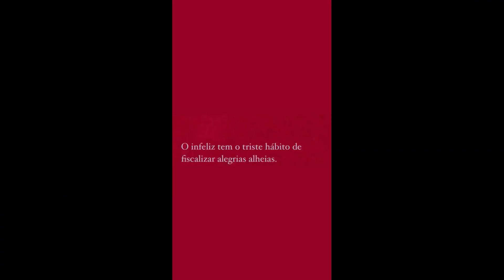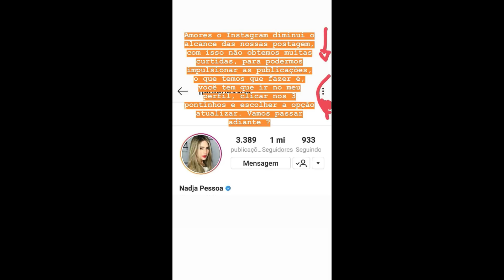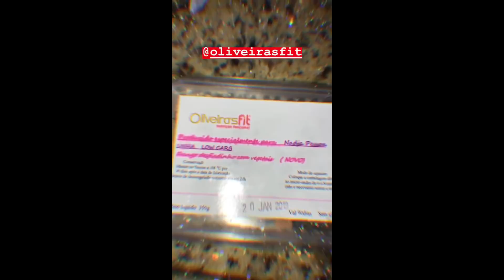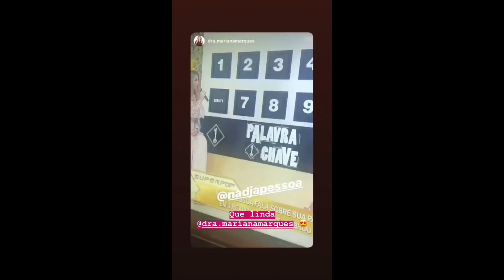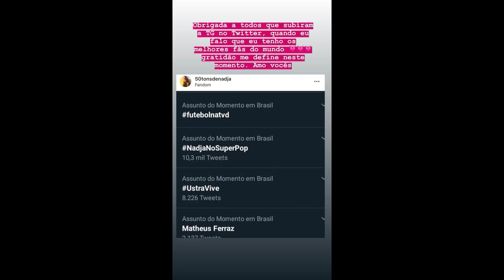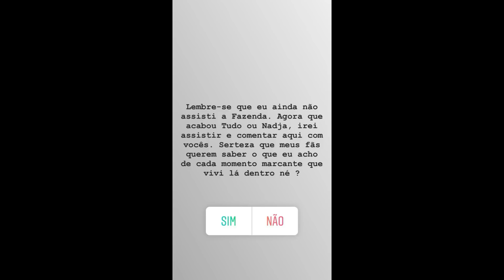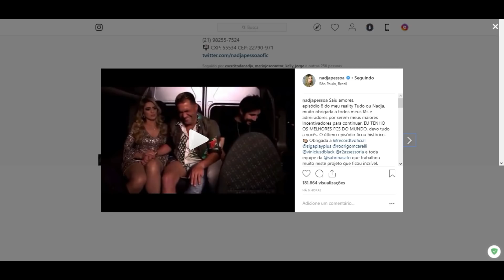STORIES DA NADJA PESSOA E DO VINICIUS D'BLACK 30/01/2019